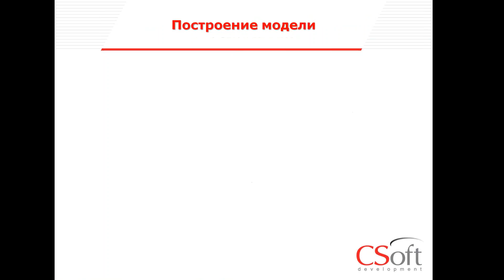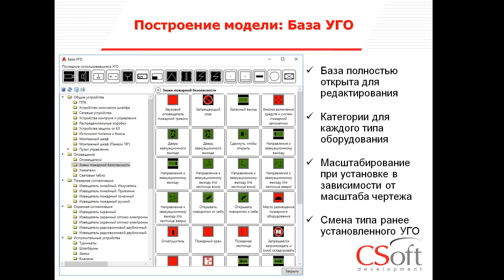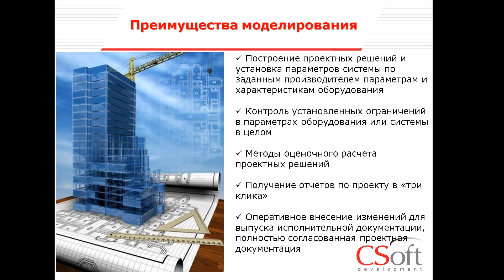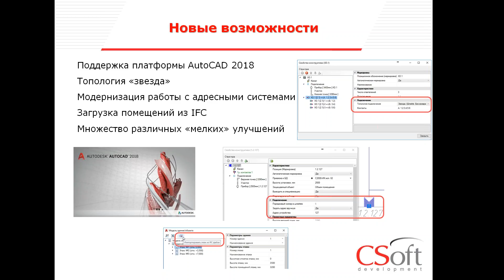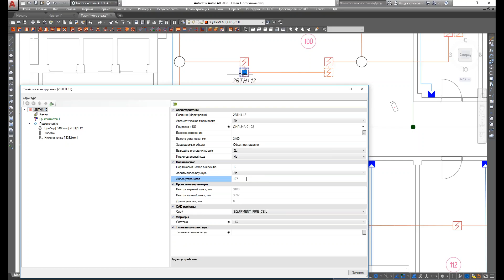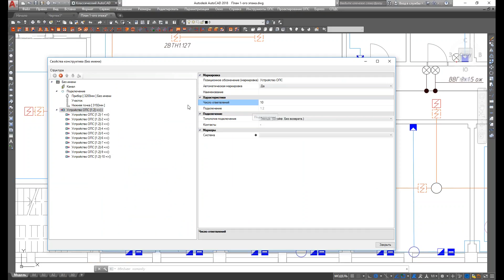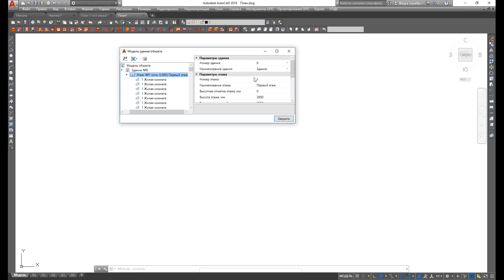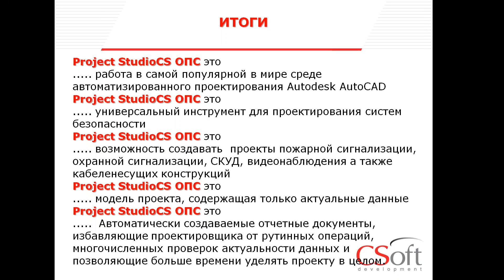Вебинар "Новые возможности Project StudioCS ОПС 6"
Программа Project StudioCS ОПС предназначена для автоматизации проектных работ в области систем безопасности, выполняемых инженерами-проектировщиками:
• компаний сетевых и системных интеграторов;
• проектных институтов (отделов по проектированию систем безопасности);
• организаций, осуществляющих проектирование, монтаж и обслуживание охранно-пожарной сигнализации;
• организаций с подразделениями по созданию, монтажу и обслуживанию собственных систем безопасности.